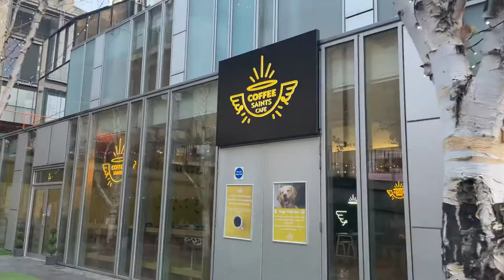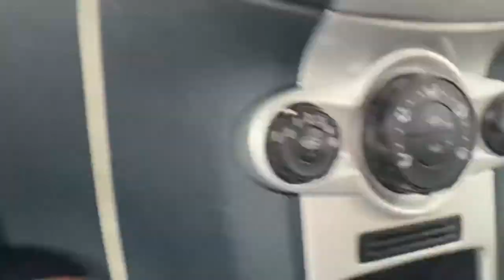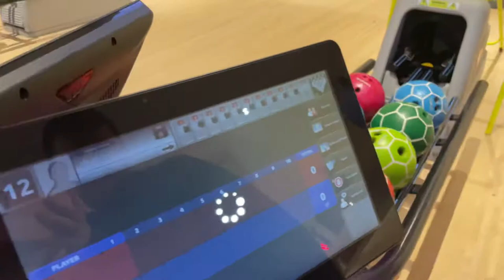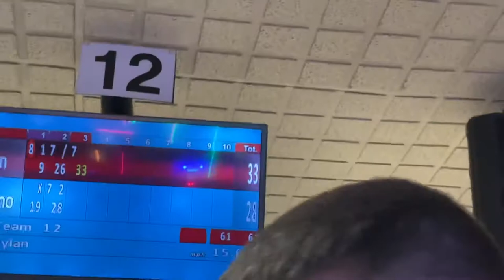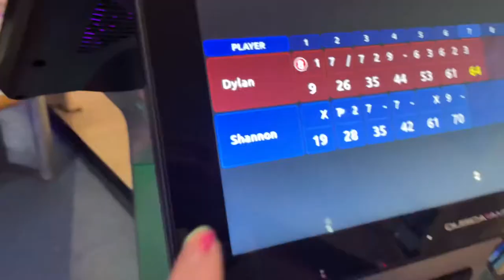SPEND THE DAY WITH ME | VLOG!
Let me know if you like this type of content below 👇🏼